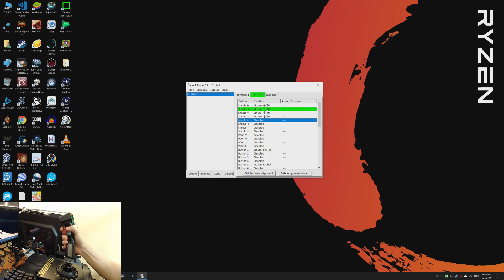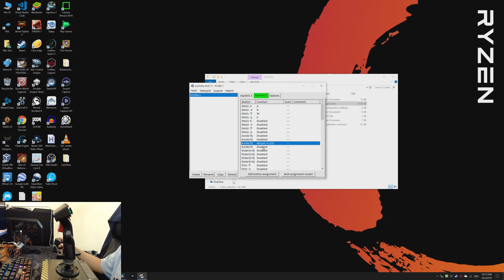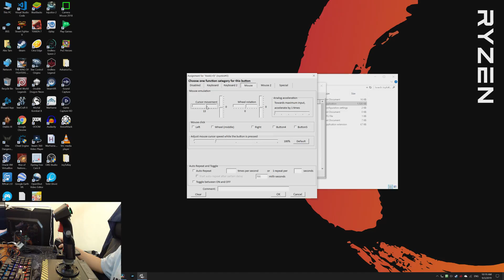What is JoyToKey ? (Input Emulators) | KazuJin’s A11yLab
What is this JoytoKey ? JoytoKey is an input emulator software which maps to use my controller (usually joystick or gamepad) to the keyboard and mouse. Primarily for gamers who enjoy using joystick or gamepad to play rather than using keyboard and mouse but the games they played on PC is not compatible with gamepad etc.

Today's video is more on Input Emulators role in assistive technology.  . JoyToKey is not entirely free however, you may try it out for trial version and is only USD 7 bucks.

So what is this JoyToKey all about?
Very useful for one handed gaming or to those that enjoys using alternative controls rather than standard keyboard and mouse.

You can also offload some controls to VoiceAttack or make use of macros programmed using AutoHotKey.